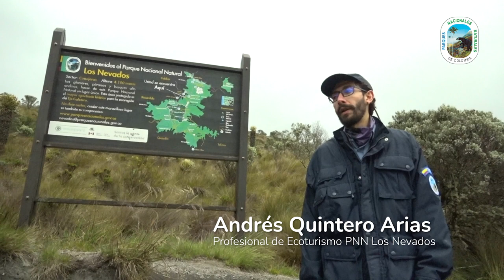Las maravillas que conservamos en el Parque Nacional Natural Los Nevados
Atención🔴 ¡Es oficial! Hoy el Parque Nacional Natural Los Nevados reabre sus puertas con nuevo reglamento. El ecoturismo responsable garantiza la seguridad de visitantes, comunidad, guardaparques y trabajadores del sector, así como la conservación de la vida y la belleza del área protegida.
¡Conócelo y pasa la voz📣!👇LosNevadosAbierto